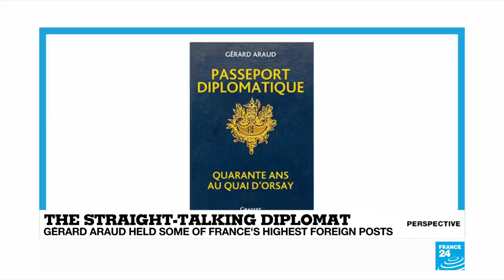The straight-talking French diplomat: Gérard Araud on Donald Trump, Brexit and more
Our Perspective guest is Gérard Araud, a seasoned French diplomat who most recently served as France's ambassador to the United States from 2014 up until June 2019. We discuss his recently published memoirs, the US take on French secularism, and Araud's reputation as one of diplomacy's most outspoken characters.